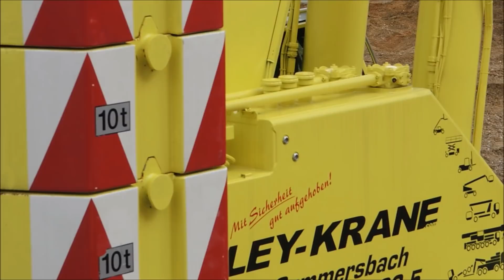Mobilkran Liebherr LTM 1450 8.1 Kranmontage Wilbert WT 420 e.tronic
Das Unternehmen Pandion wird 170 Wohnungen, und 4000 Quadratmeter Bürofläche sowie Raum für Einzelhandel und Gastronomie realisieren. Das Franziskaner Kloster Düsseldorf aus den 50er Jahren wurde von P&Z abgerissen. Baufirma Turmdrehkran WT 420 e.tronic; Ausleger 20 t, 60 m; Gegengewicht 32 t, Gesamthöhe 72 m. Mobilkran: Liebherr LTM 1450 8.1 Ley-Krane Max. Traglast 450 t, Teleskopausleger 85 m, Max. Hubhöhe 131 m, Max. Ausladung 100 m, Anzahl der Achsen 8